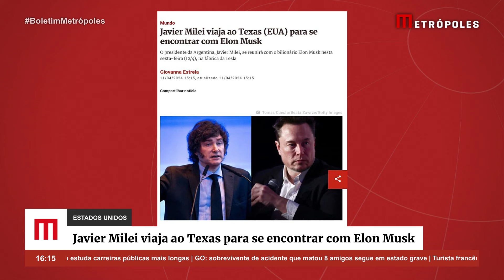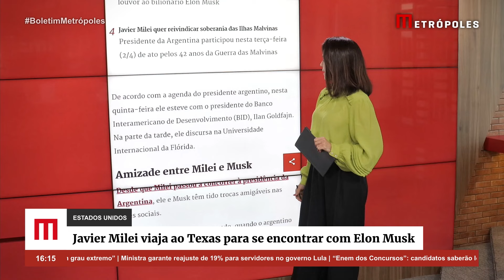Javier Milei viaja ao Texas (EUA) para se encontrar com Elon Musk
O presidente da Argentina, Javier Milei, viajará ao Texas (EUA), nesta sexta-feira (12/4), para se reunir com Elon Musk na fábrica de carros elétricos da Tesla, empresa de automóveis cujo CEO é o bilionário e dono da plataforma X (antigo Twitter). A informação foi confirmada nesta quinta-feira (11/4) pelo porta-voz da Casa Rosada, Manuel Adorni.